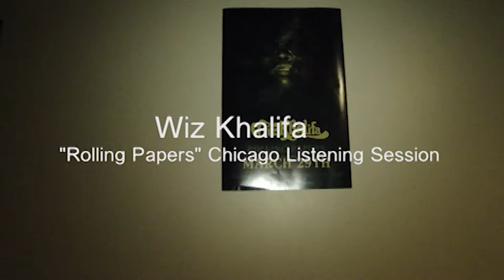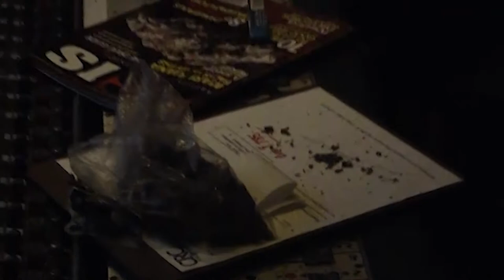Wiz Khalifa - "Rolling Papers" Listening Session in Chicago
Live footage from Wiz Khalifa's listening session @ CRC Studio in Chicago for "Rolling Papers" on March 22nd 2011. Wiz rolled up plenty. filmed and edited by @WeBenFresh.